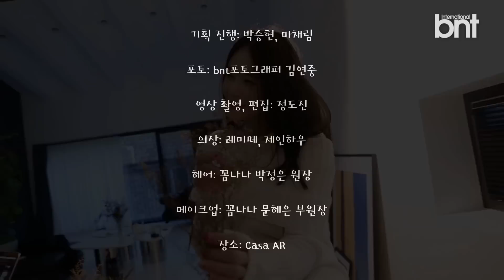[bnt영상] 배우 허이재의 화보영상 공개!